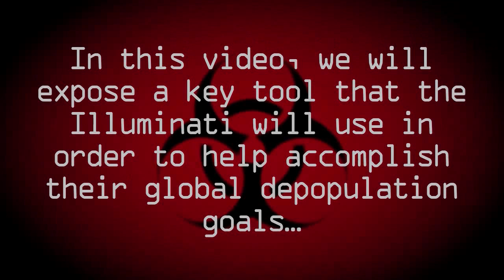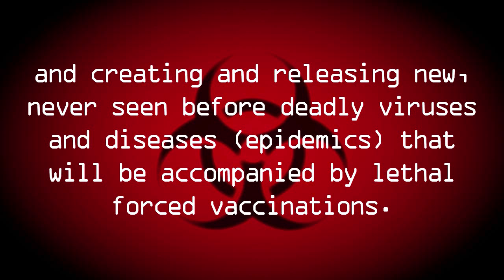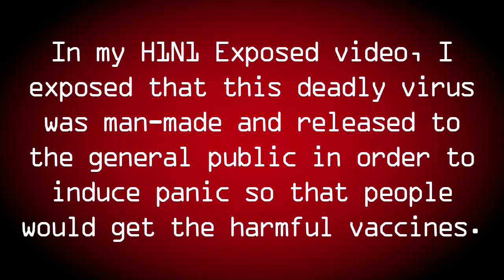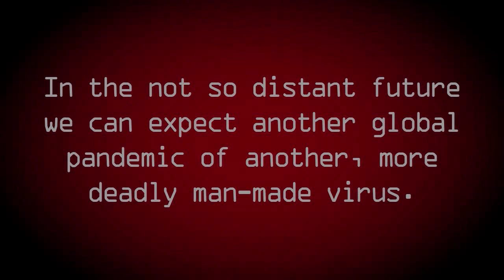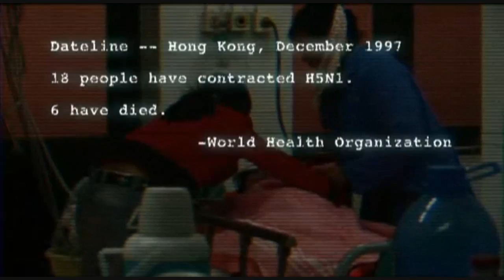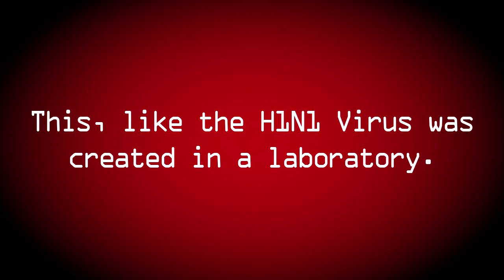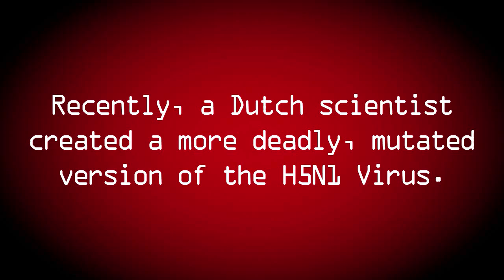Avian Flu Exposed (1/2)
In this video, we expose what we at truth777exposed are expecting to be the next big man-made flu pandemic: H5N1.